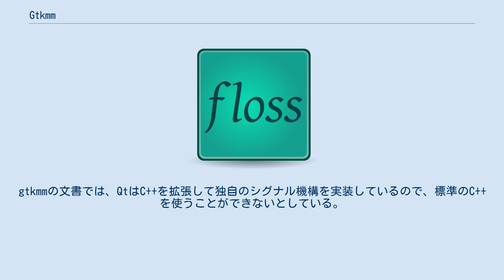Gtkmm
gtkmmはGUIツールキットであるGTKのC++バインディング。
C++言語のオブジェクト指向機能を用いてGTKライブラリを利用することができる。
gtkmmはGTKのラッパーであり、したがってUnix系オペレーティングシステム (OS) のほかにもWindows、macOS上で動作する。
オープンソースの組込みOSであるMaemoでも機能制限版のgtkmmを利用することができる。
 gtkmmはもともとはgtk--という名前であったが、--（マイナスマイナス）は検索エンジンに引っかかりにくいためこの名前になった。
 姉妹プロジェクトとしてC++バインディングで、GUIビルダのGladeに対応したlibglademm、GNOME UIに対応したlibgnomemmなどがあり、gtkmmと共通したインタフェースで利用できる。
 gtkmmは、性質がよく似ているQtと比較されることがある。
QtはC++で書かれた、XMLライブラリや国際化機構などを含む統合ライブラリであるのに比べ、gtkmmはGTK+のバインディングであるという違いがある。
gtkmmの文書では、QtはC++を拡張して独自のシグナル機構を実装しているので、標準のC++を使うことができないとしている。